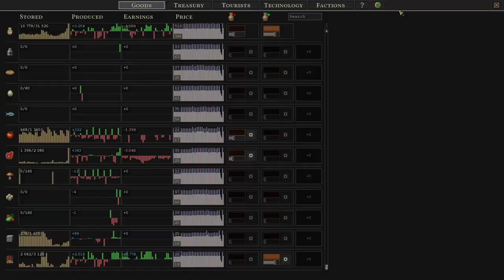Songs of Syx V.65 - Cannibal Tilapi Empire (#5)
Today I will embark on a great journey to play the most evil race in Songs of Syx by far, known to hate everyone, and love only nature, and herding, the Tilapi are simple folk, with a lot to give.